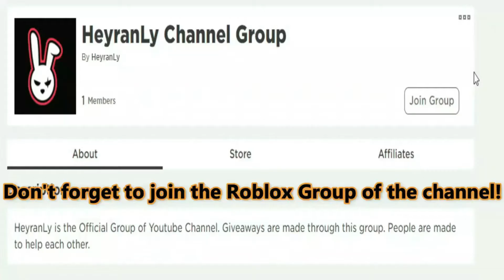(2021 SEPTEMBER) ⚔️ Roblox Demon Tower Defense Codes ⚔️ ALL NEW *YORICHI* CODES!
Roblox Demon Tower Defense Codes. I have put together all the new secret codes of Roblox Demon Tower Defense in this video. Demon Tower Defense is a Roblox game in which we use the characters in the Demon slayer anime as Tower and destroy the enemies. Have a good time.